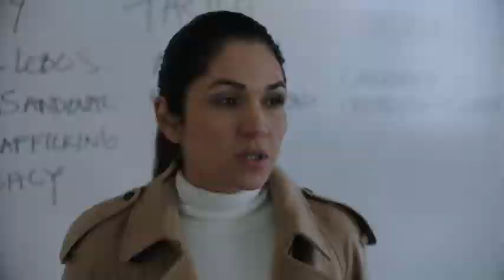POWER 5x10 SEASON FINALE - WHEN THIS IS OVER